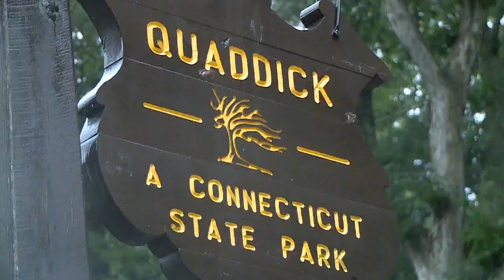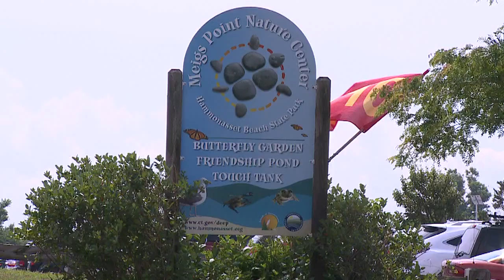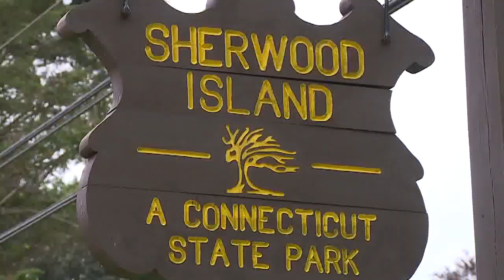Connecticut SoJourn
An outdoor journey across Connecticut.